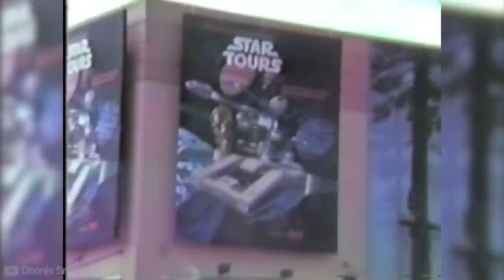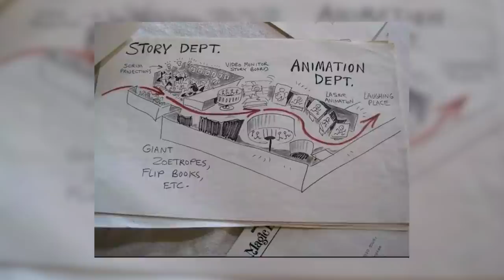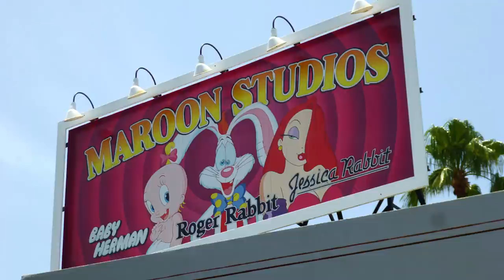The Failed Plans To Save Hollywood Studios - Roger Rabbit's Hollywood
When Disney MGM studios opened in May of 1989 guests immediately begged for more. Imagineers immediately got to work on a Roger Rabbit land where you could ride in a Roller Coaster, Transit Bus or even a Baby Buggy.

- Jake Kuhl, Jame McRoberts, Jeremy Koufakis, Louis Noguera, Peter Matthews, Ruben Maes, Ray Dredge, Luke Sciacchitano, Jon Madison, Michael Pin, Janine Kerr, CG Lemonade, Josh Guilas, Tim D'Ascenzo, Josie MacDougall, Steven Schwarzrock,  Tiffany Flint

Sources:
Magic Journey: My Fantastical Walt Disney Imagineering Career by Kevin Rafferty